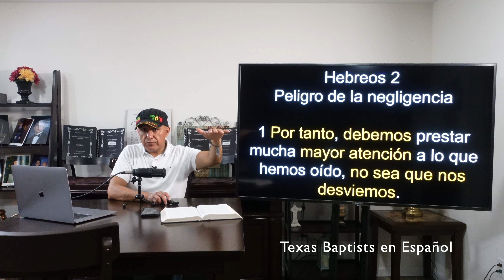Hebreos 1:4-2:18 | Semana 2 | No se Puede Hacer de la Vista Gorda